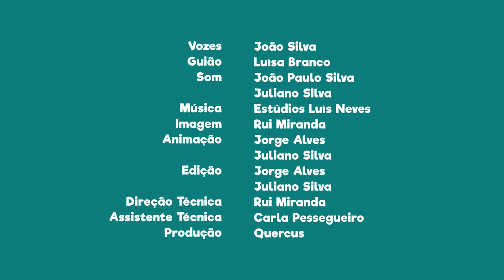FNT08E27 - PN do Litoral Norte: A apanha de algas marinhas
A apanha de algas marinhas na costa noroeste de Portugal foi, uma atividade familiar importante e ainda hoje se pratica.